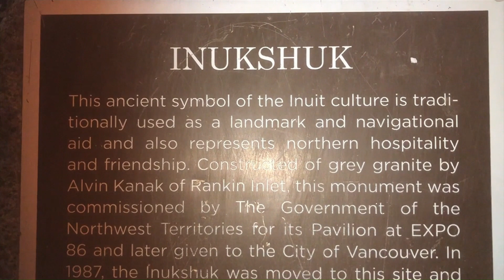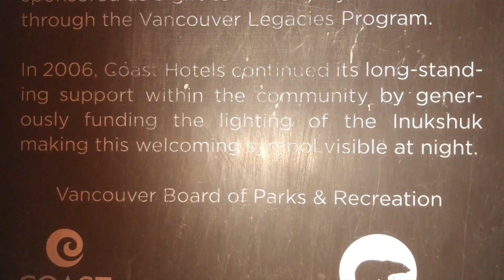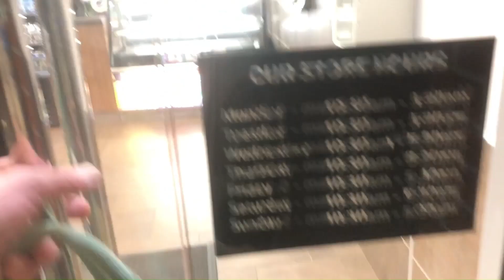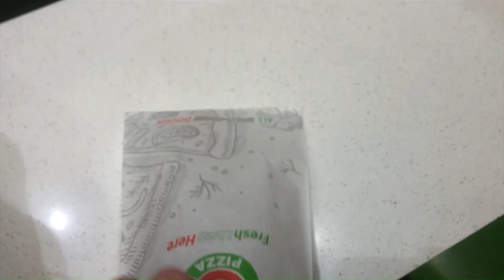A beach fire, the Inukshuk monument and a pizza slice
I made a trip to English Bay in Vancouver after midnight where I had a fire on the beach and saw the Inuksuk